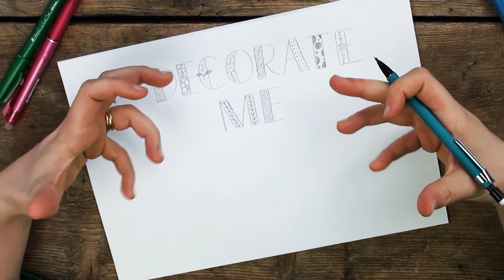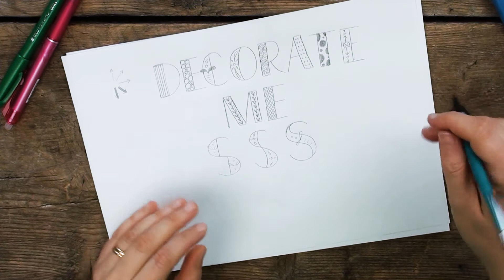Lettering for Beginners Pt. 4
Everyone can learn to letter! With the help of lettering artist Sofie Björkgren-Näse you'll be guided through the basics of this craft, step-by-step, in our free video course. See all five videos here, and start pimping your planner with beautiful letterforms today!

✨ Connect with lettering artist Sofie Björkgren-Näse and see more of her work on Instagram & Facebook: @fialottajanssondesign. To get information about her live workshops go
to design your own custom planner. Free worldwide shipping!